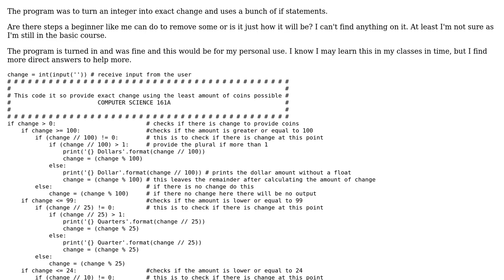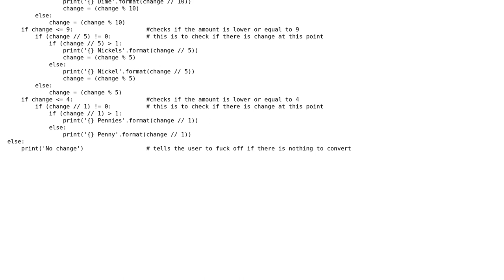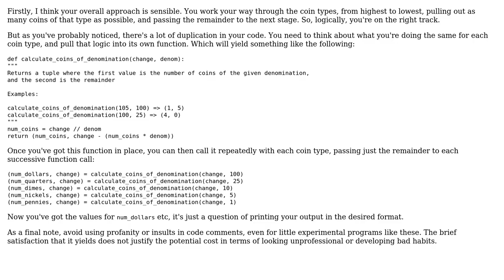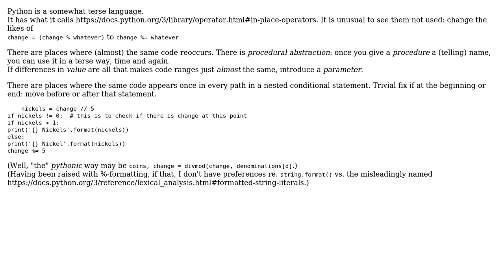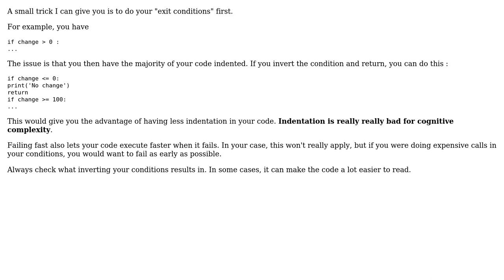Code Review: Transform dollars in exact change (5 Solutions!!)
Code Review: Transform dollars in exact change

With thanks & praise to God, and with thanks to the many people who have made this project possible! | Content (except music & images) licensed under CC BY-SA | Music | Images & others | With thanks to user Traveler user Richter65 user Pete user IEatBagels user Hugo-Viallon user greybeard user DJ Spicy Deluxe and the Stack Exchange Network Trademarks are property of their respective owners. You are responsible for your own actions.